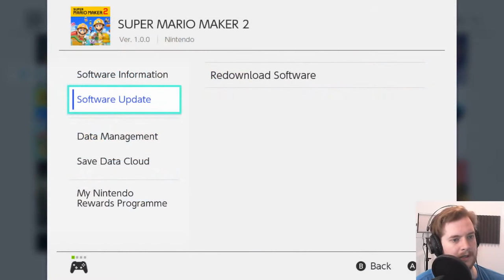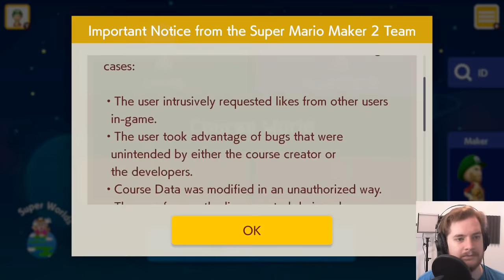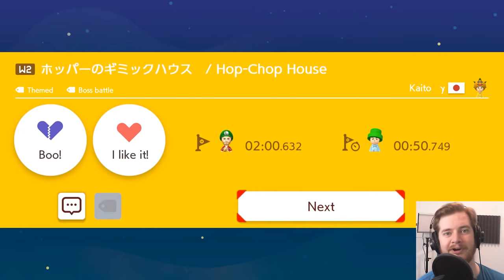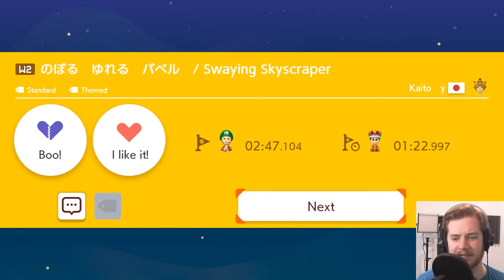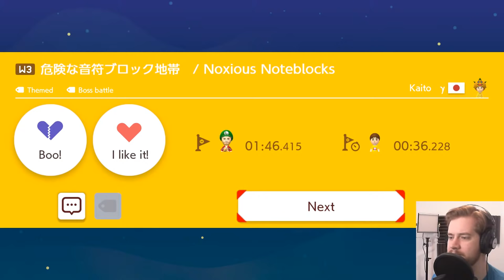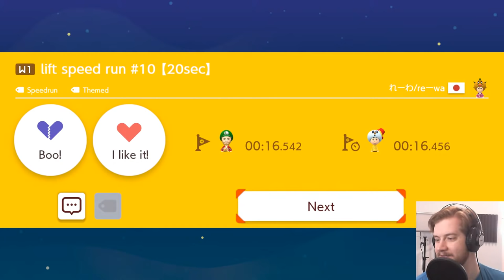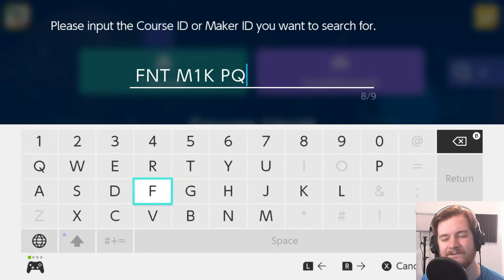Let's Build a SUPER World in Super Mario Maker 2 on Switch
And look at some other guff, who knows?